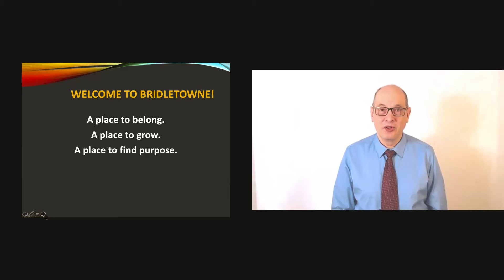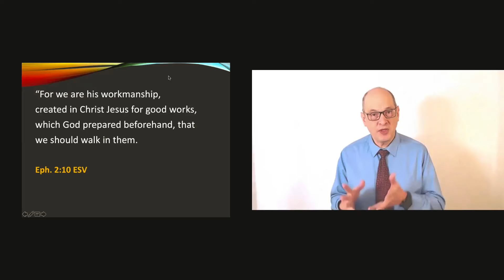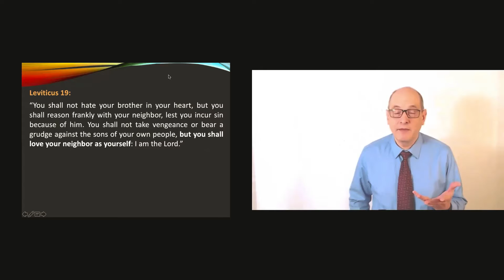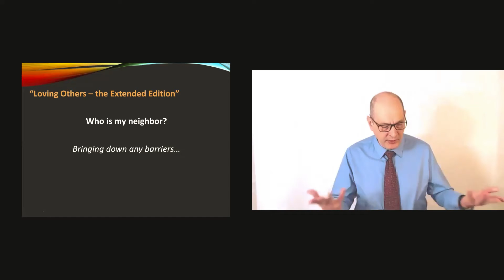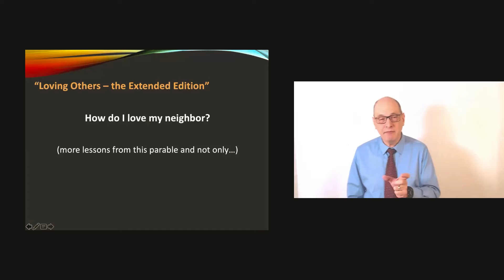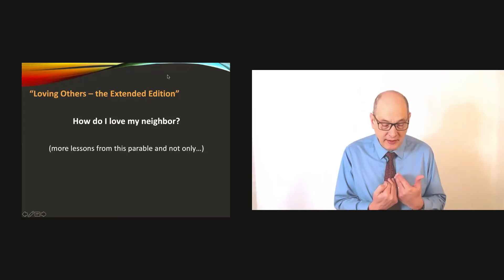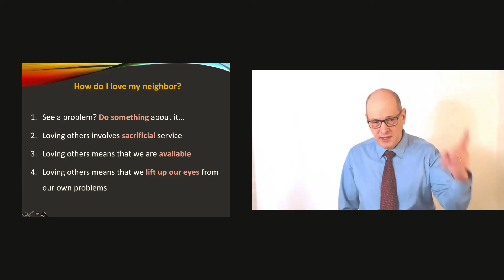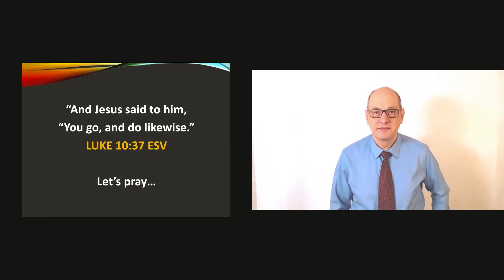Love our neighbor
"Loving Others - The Extended Edition" series, part 1